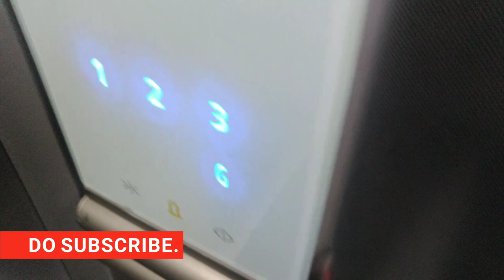How to switch on the fan on a Schindler lift